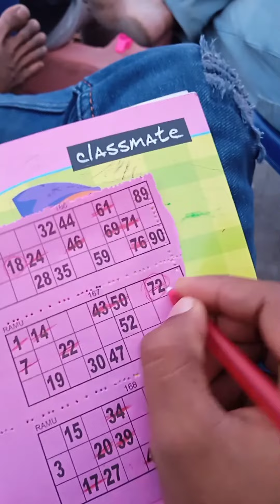సంక్రాంతి పండుగ#festival anakapalli Vlog Telugu vlogs#trending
praveen vlogs

potharaju

telugu vlogs

prashu baby

hi5 gamer

movie vlogs ott

shorts

horror ghost stories

rakesh master death

usa vlog telugu

hyena

rambabu telugu songs

5 minutes craft

ice ice ice ice

real ravan photo

adipurush videos telugu

samyana kathalu

jcb

adiye bachelor

science experiments

joke lo

advanced jee 2023

shaker master about rakesh master

kanchana

short video

atm 2

lava god

songs songs songs songs songs songs song.

beach songs telugu

leonberger dog

start music season 4 full episodes

shorts

machilipatnam

science experiments

5 minutes craft

manasichanu rakesh master comedy ravi teja

short video

adipurush videos telugu

bts

telugu food shorts

bts shorts

tere vaste

colours

the person you are calling is currently busy

comedy movies telugu

thui thui

cube rubik's cube

videos

deyyam bommalu telugu

virupaksha full movie in telugu

dj song video

ఈ టీవీ సిరియల్స్

filmymoji